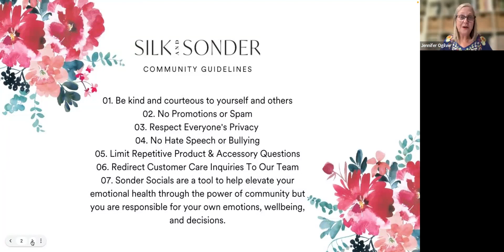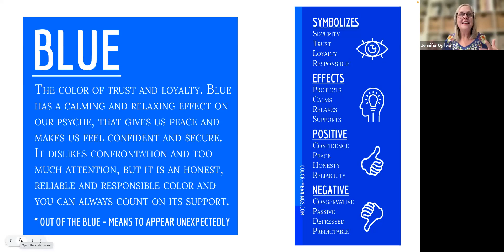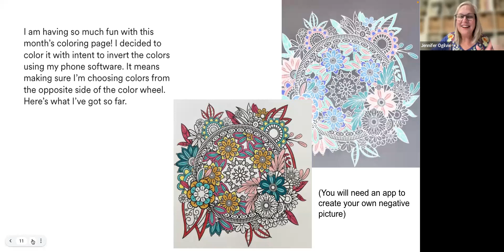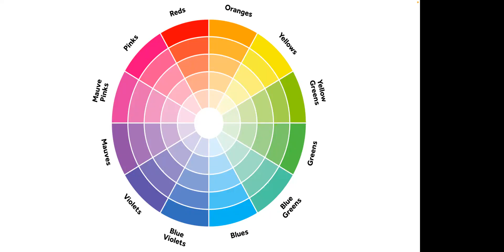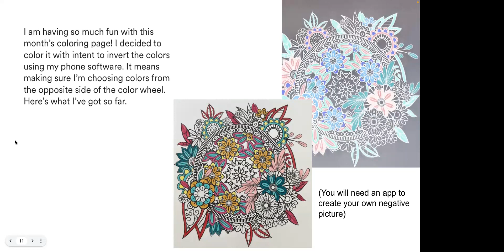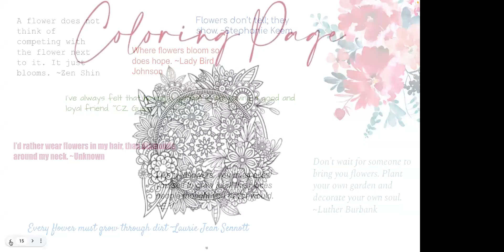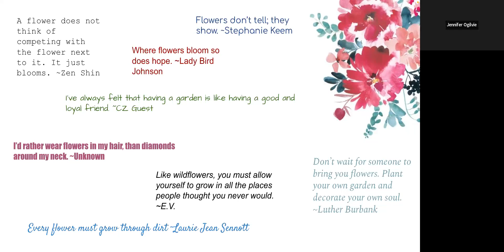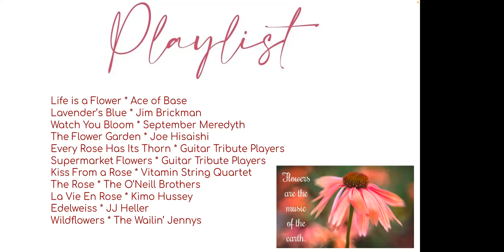Sonder Social: Coloring Page 2023-06-09